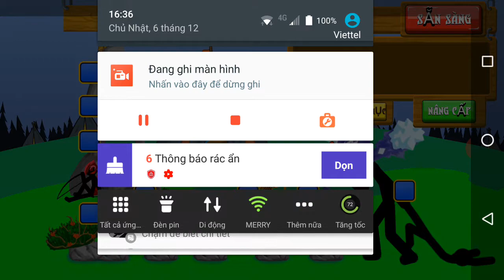Stick Wars Legacy | Endless Deads Night 41-43